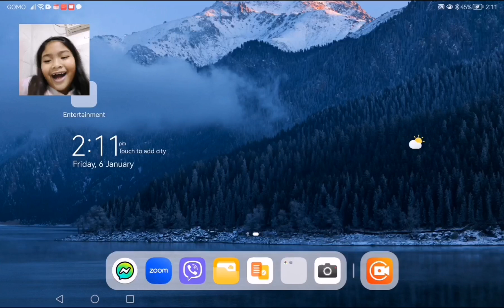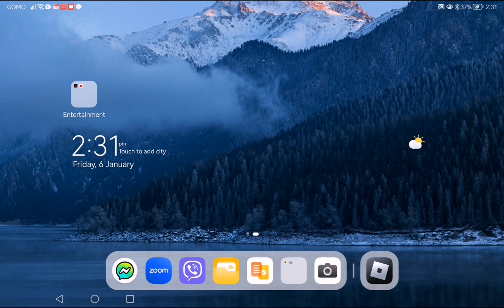Playing Roblox Brookhaven